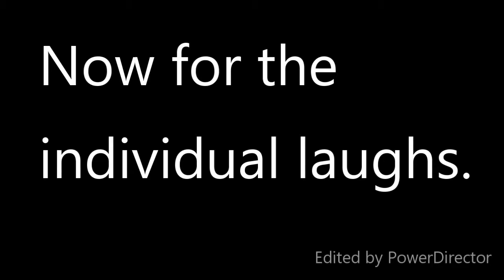Evil Laugh Thing for Wattpad Story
Basically Frieza, Eggman, Kaguya Otsutsuki, Cinder Fall, The King of Spades, The Major and DJ Octavio make their grand entrance before laughing like evil villains do.